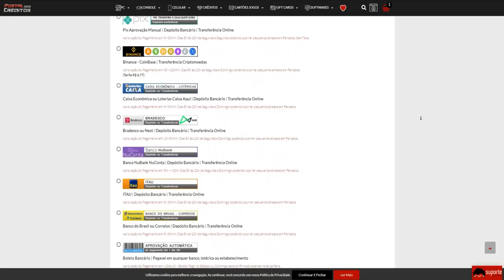APRENDI um NOVO BUG DE PASSOS no CROSSFIRE!!😲